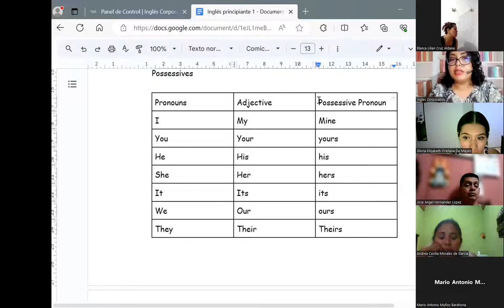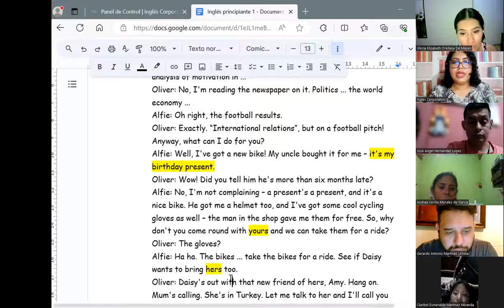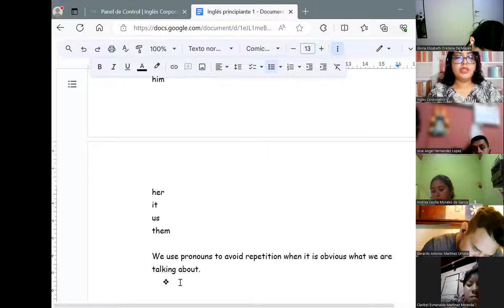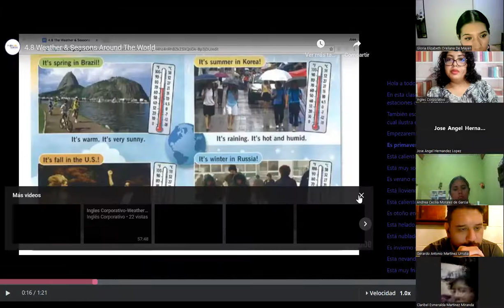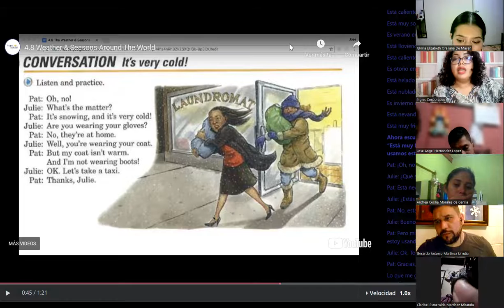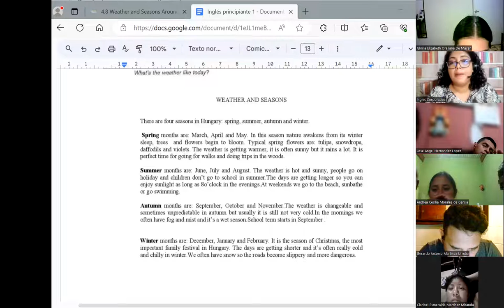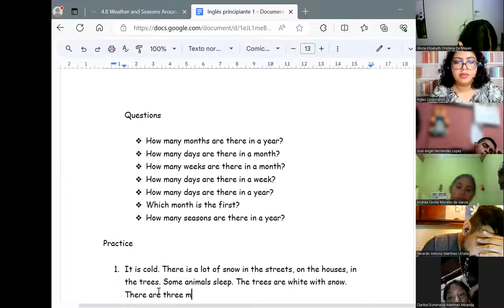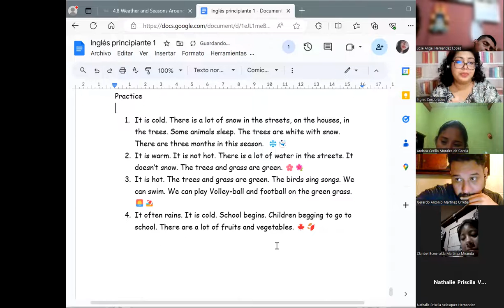Session 11-30/08/2023-P1-02-9-10-PM-08-23-Chavarria-Weather and seasons